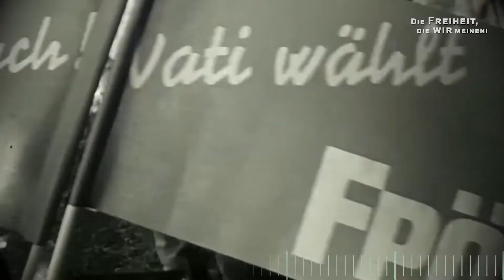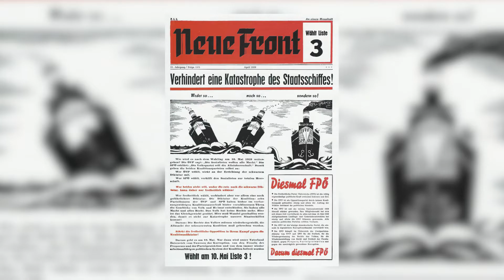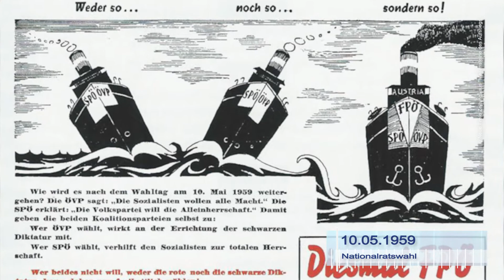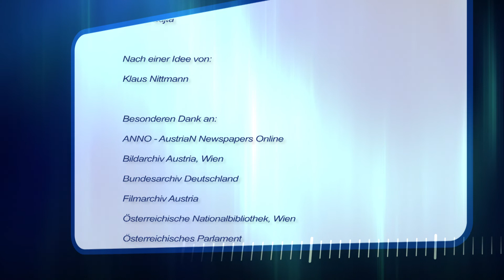1958 - 1978. Friedrich Peter und Annäherung an die SPÖ unter Kreisky. Die Geschichte der FPÖ, Teil 7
DIE FREIHEIT, DIE WIR MEINEN!
Eine Doku-Serie über die Geschichte des nationalliberalen Lagers und der FPÖ. Folge 7: 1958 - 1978. Friedrich Peter und Annäherung an die SPÖ unter Kreisky